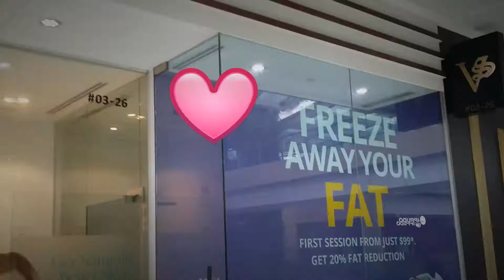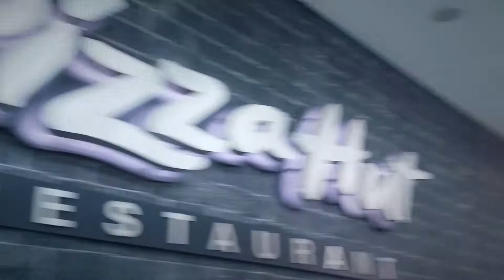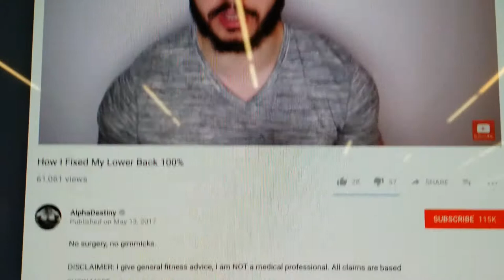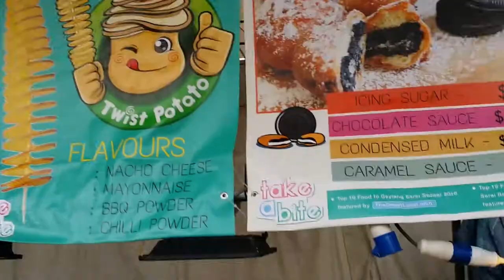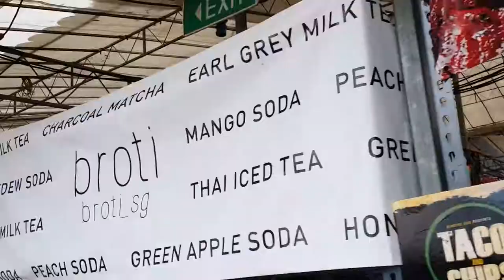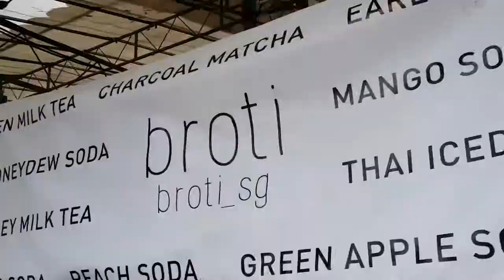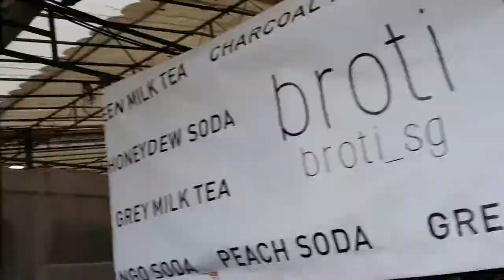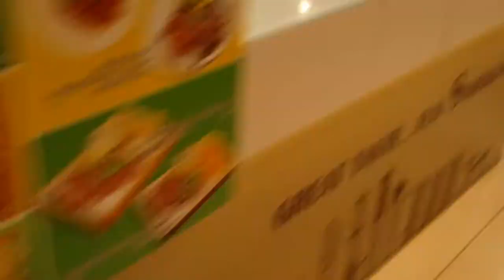Day 4 of Fast, I Hurt My Lower Back, Temptation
In this episode, I take myself to the gym to work on repairing my lower back because I sprained it the day before. I also take you through temptationville as I walk through the valley of food and see if I give in and quit my fast. Enjoy!